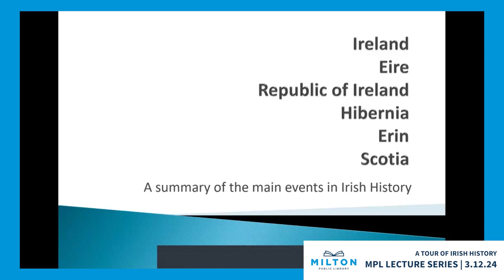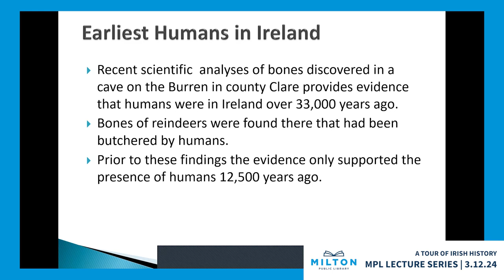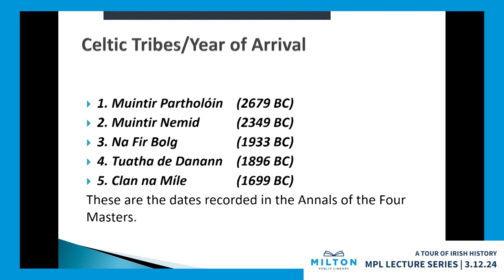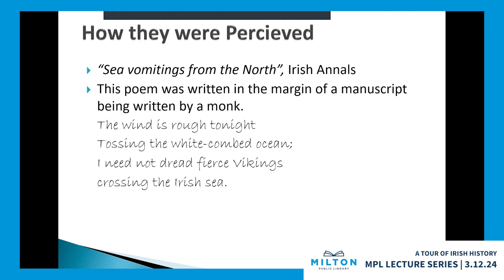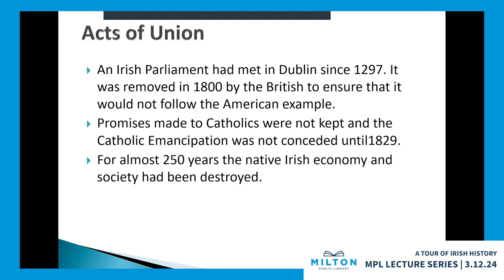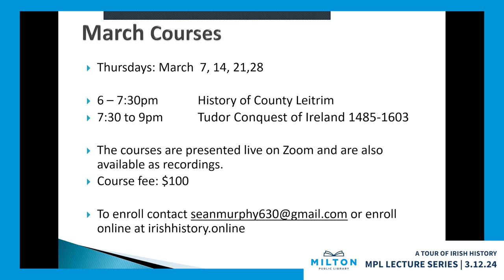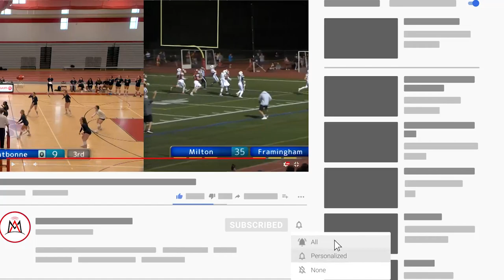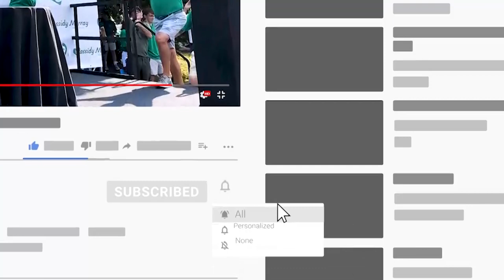Milton Public Library Lecture Series: History of Ireland - March 11th, 2024